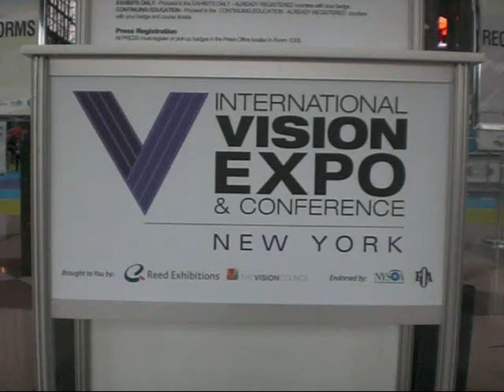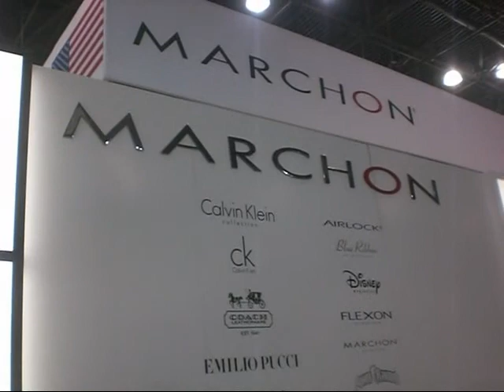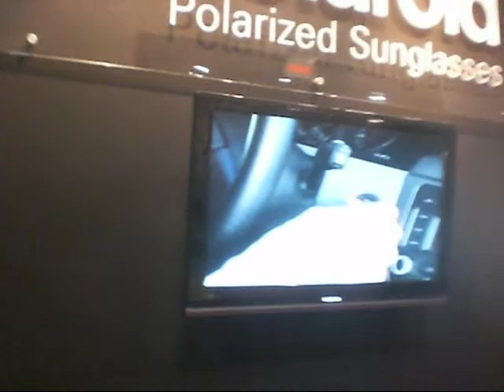International Vision Expo 2009 - New York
The International Vision Expo West at the Jacob Javits Center in New York  is the best place to discover the best eyecare and eyewear innovations, fashions, trends, and technology from over 500 exhibiting companies including Safilo, Marchon, Luxotica, Polaroid, Oakley, harley davidson, etc.  This year Paris Hilton showed her new sunglass collection & Kara Dioguardi (American Idol) was seen on the  Ed Hardy Sunglasses booth.